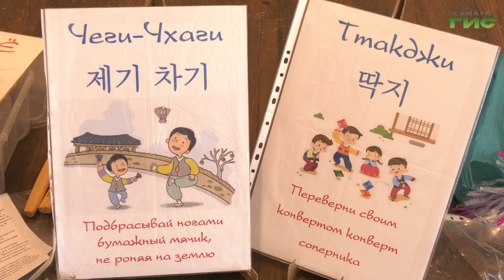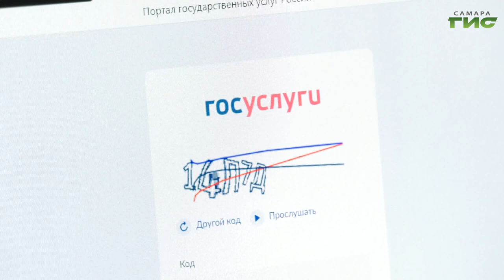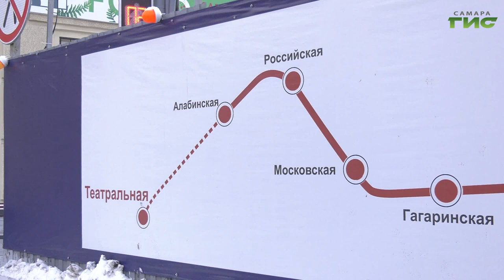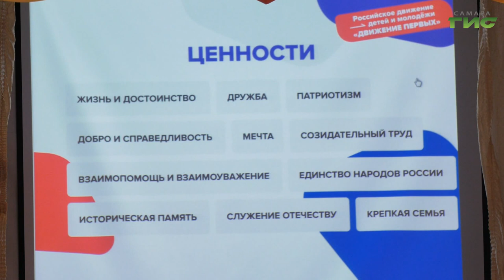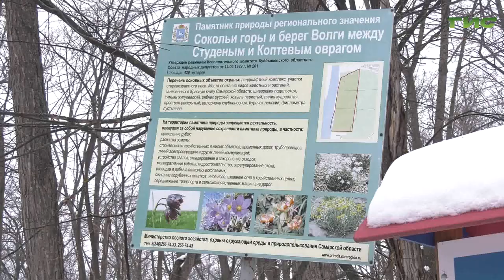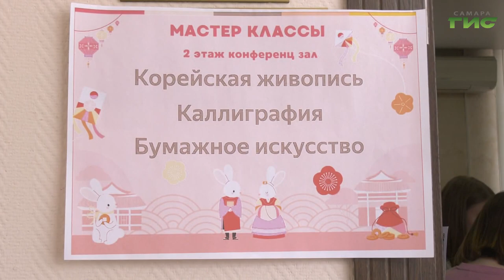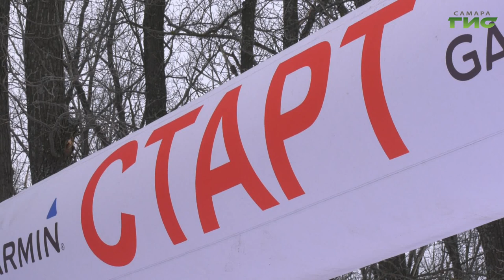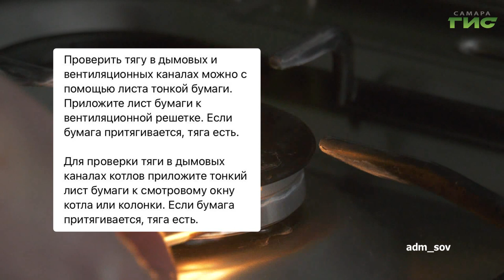"События" от 30.01.2023 (вечер)